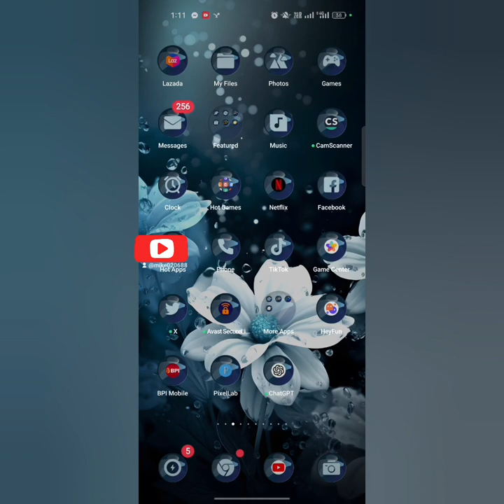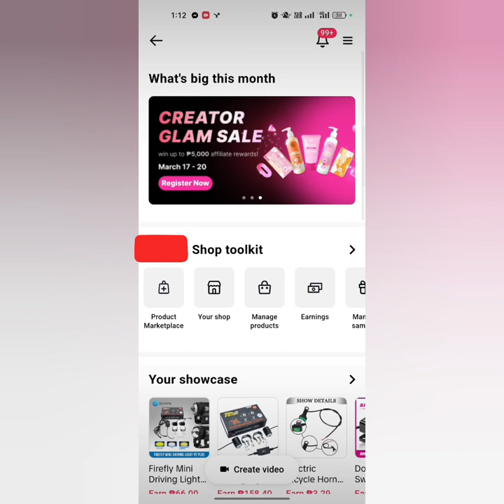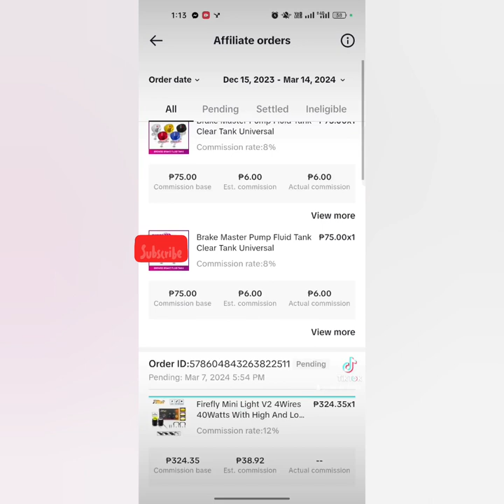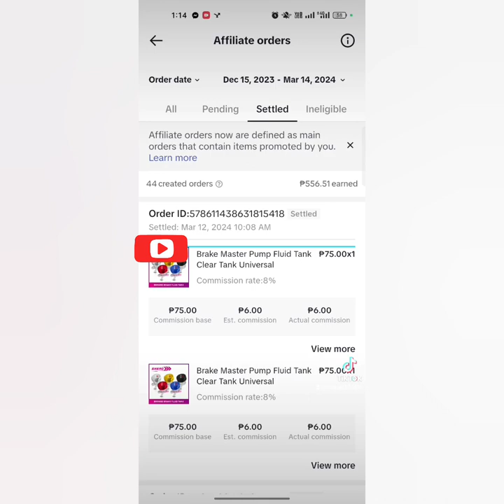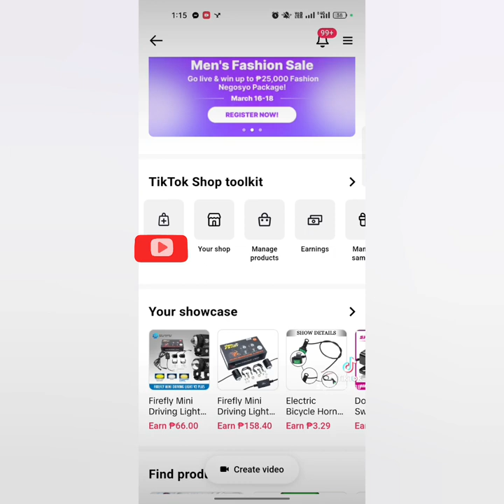PAANO MALAMAN KUNG MAY EARNINGS AT BENTA KA NA SA TIKTOK AFFILIATES MO?|TUTORIAL|AGRIMOTOTV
PAANO MALAMAN KUNG MAY EARNINGS AT BENTA KA NA SA TIKTOK AFFILIATES?|TUTORIAL|AGRIMOTOTV